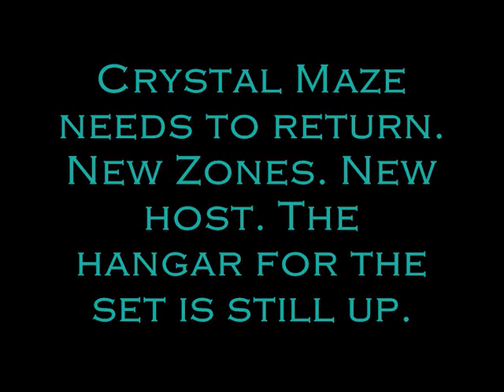THE CRYSTAL MAZE needs to return NOW ..... (and in HD!) X FACTOR IS RUBBISH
Channel Four should kindly bring back The Crystal Maze, and put it in the place of the now defunct Big Brother.  The set can be reconstructed.  ITV's The Door is not a good enough replacement to the spectacular Crystal Maze of the 90s.  This is how and why the Maze should be rebuilt and return to our screens with a new series. Get on with it !!  Restore British TV.

Channel Four, now that you've scrapped the tripe that is Big Brother, please rebuild The Crystal Maze set.

UPDATE: 4/4/2010 - UNFORTUNATELY it appears ITV'S answer to The Crystal Maze is 'The Door', which is no where near as grand as the original maze. What a shame. We can only hope and pray for a revival soon. The Door is scaled down version of the maze, crossed with the Saw movies and I'm a celebrity. yes with celebrities. What about decent quality television ITV? Games where people used their brains with ingenius games as in The Crystal Maze? People are no longer interested in CELEBRITY.

UPDATE: 6/1/2010 - WOW - The Crystal Maze is returning on ITV. BAD news: Amanda Holden is presenting it. Let's hope ITV don't ruin it. Keep the same music, same zones! and NO celebrities. What is wrong with the public / fans being contestants?

1. 'Amanda Holden has NO business presenting The Crystal Maze'
2. 'Say NO to the ITV Crystal Maze Reboot with Amanda Holden'
3. 'No to Amanda Holden Presenting the crystal maze and make it general public'
4. 'Bring Back The Crystal Maze!'
5. 'Wii Need the Crystal Maze'
6. 'Bring Back The Crystal Maze with Bill Bailey'
7. 'We Are Bringing The Crystal Maze Back, Anyone Wanna Help?'

Ok the set was expensive to build, but the ratings will pay dividends. North Weald Airfield still has the exact hangar (Aces High), that could be used to rehouse the set. if you clear out the planes. Same Zones though please. I don't think new ones would work. One former Maze producer has recently said that the show was fun, but expensive to make, so a broadcaster should put their money where their mouth is and bring back a show everyone wants back. The Zones would look amazing in HD with a modernised Crystal Maze.

Note: This video is not endorsed by Channel Four or Chatsworth TV. (c) 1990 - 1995